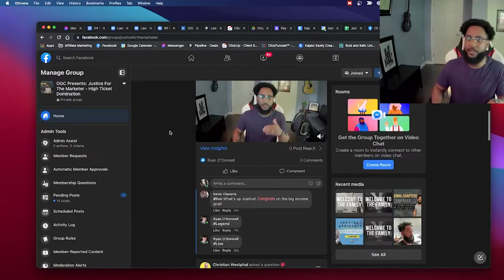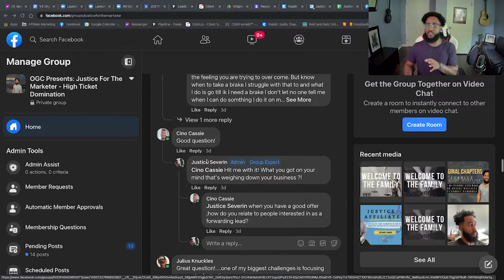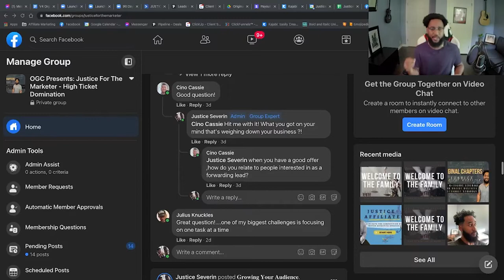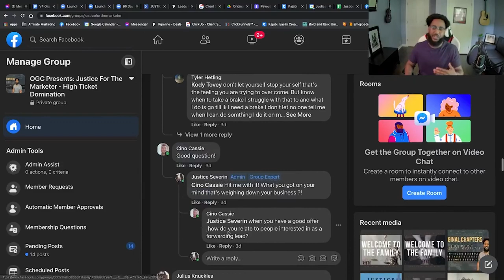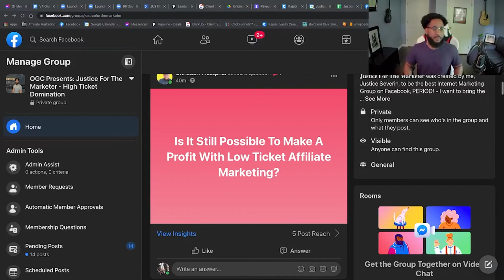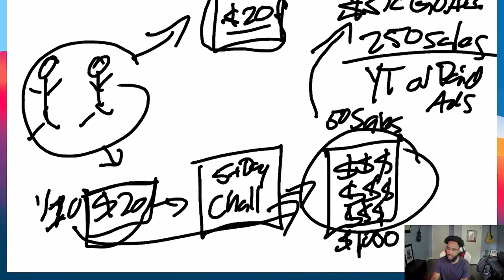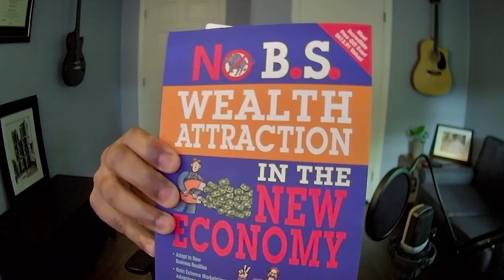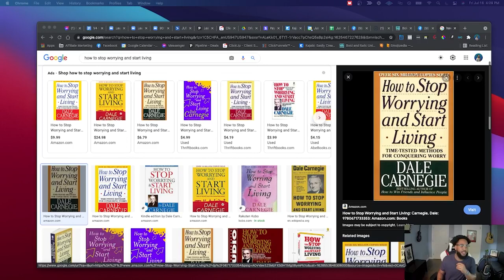The One Thing You Should Never Underestimate!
Check Out My Step By Step System For Aspiring Coaches Helping Them Flourish

Today I'll share with you the one thing you should never underestimate when it comes to content marketing or even online business in general.

Understanding this will help you effectively grow your coaching business, generate more clients and increase sales!

If you want to do better marketing in your coaching business - watch the video!